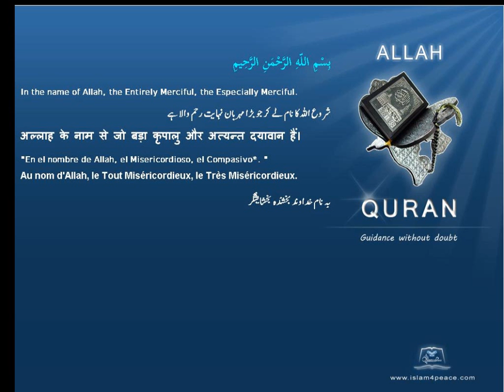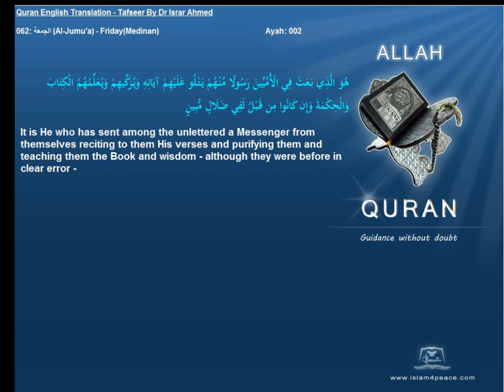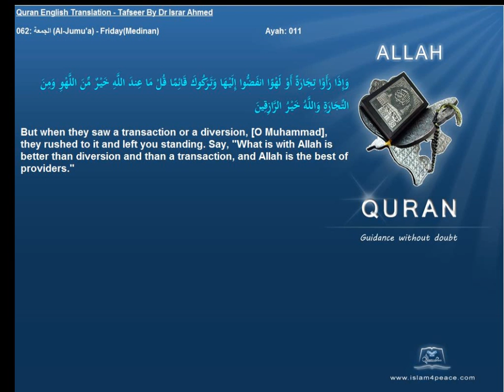Quran English Tafseer 062 الجمعة Al Jumu'a FridayMedinan Dr Israr Ahmed